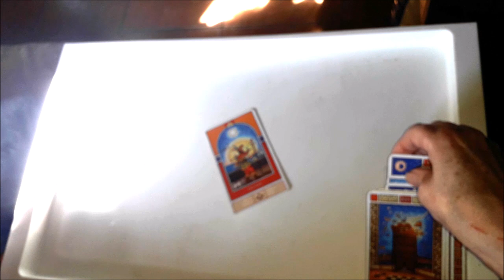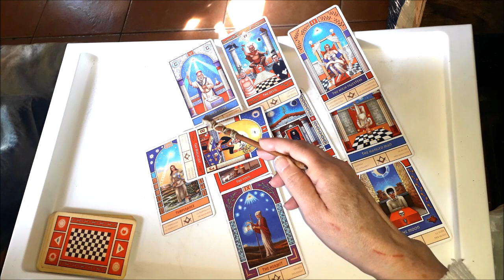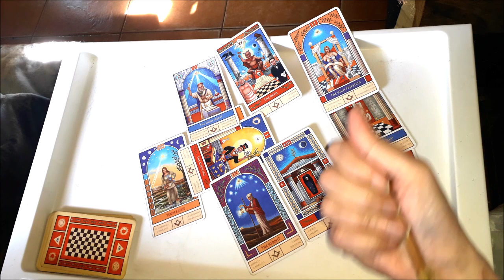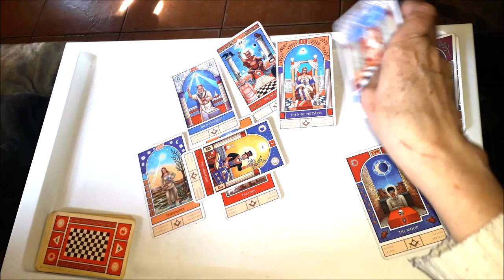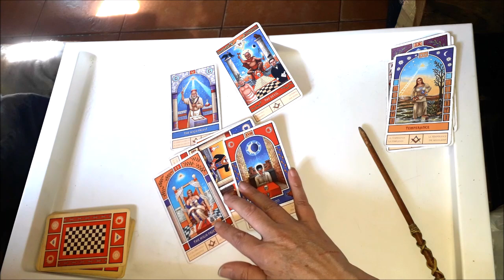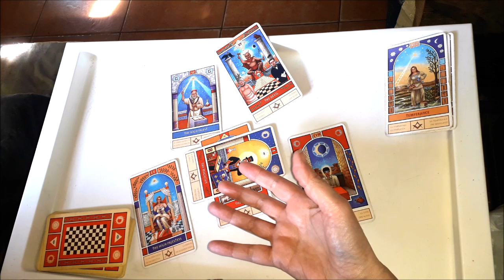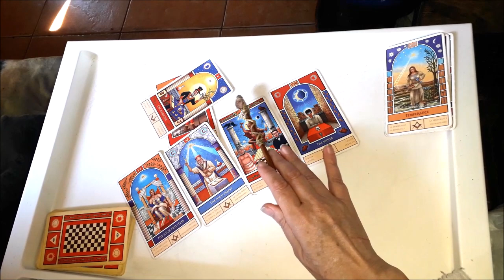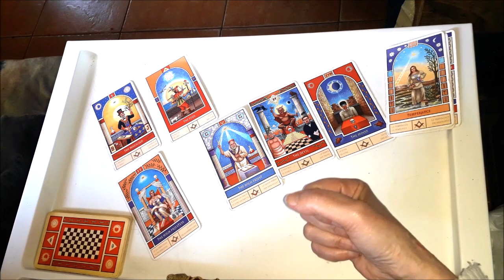TAURO AMOR TE ENAMORA O RE-ENAMORAS PERO QUITA PREJUICIOS, MIEDOS O LO QUE SEA QUE INTERFIERA